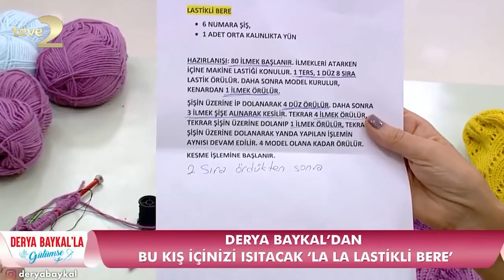Derya Baykal'la Gülümse: Bere Yapımı